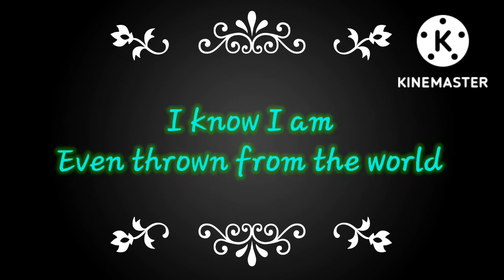Children's Special Participation [October 12th] 2022 At FredLag Family - Custom Night + Extras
Happy Children's Day to all of you children